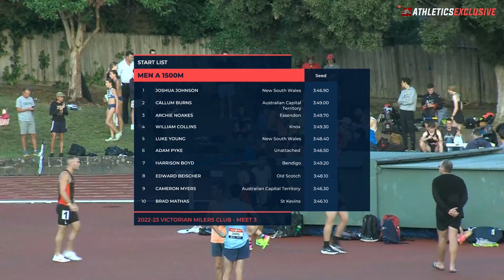Cameron Myers wins Men's A 1500m in 3:40.60 // aeTV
Men A 1500m